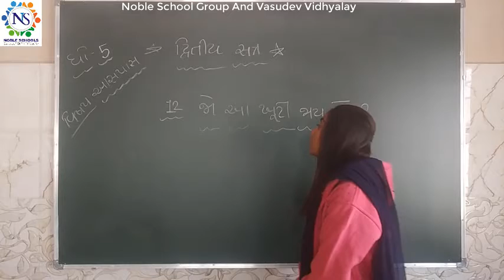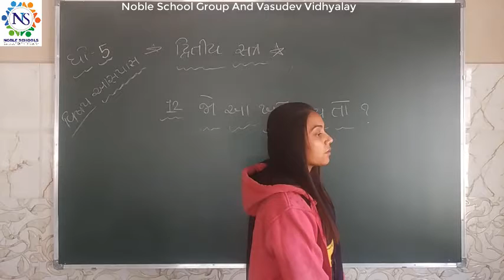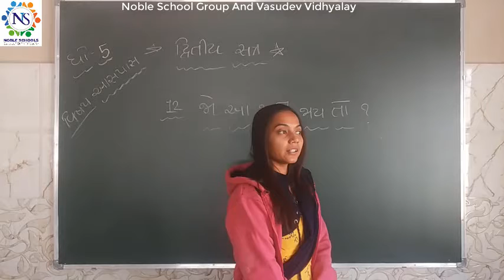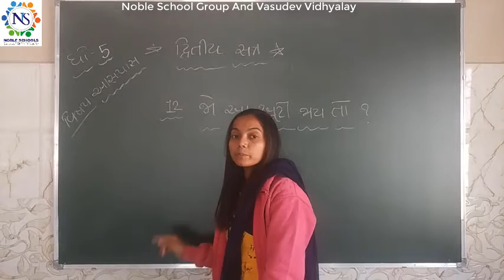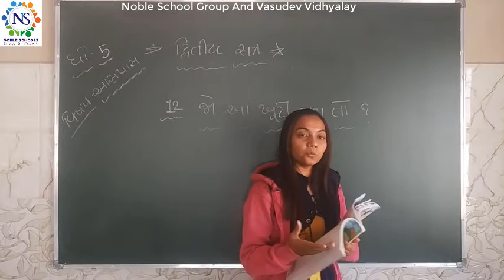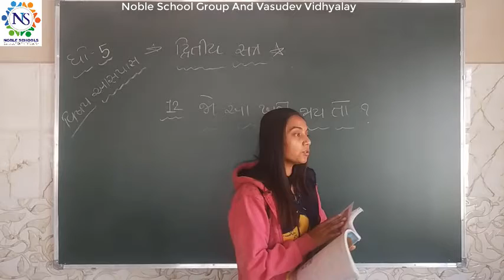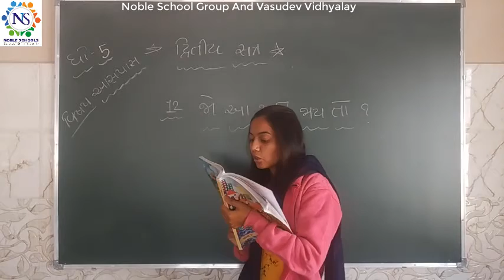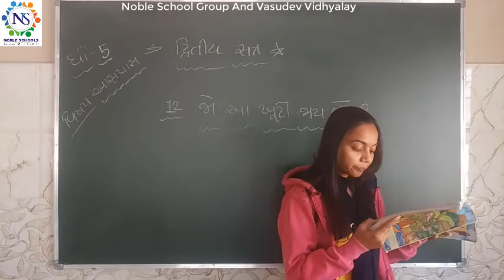Standard - 5 Aspas sem - 2, Lec 1 By Bhoomi Madam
Styd - 5 Aspas Sem-2 Video Lec-1